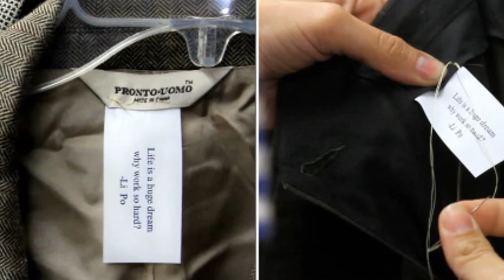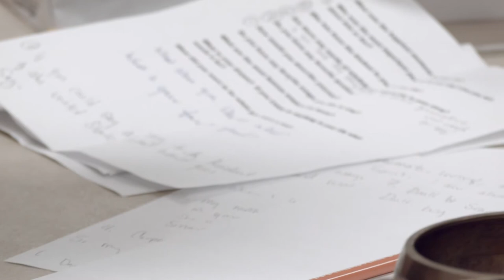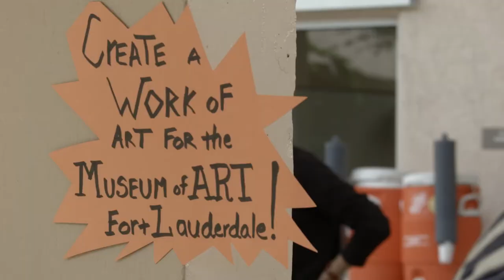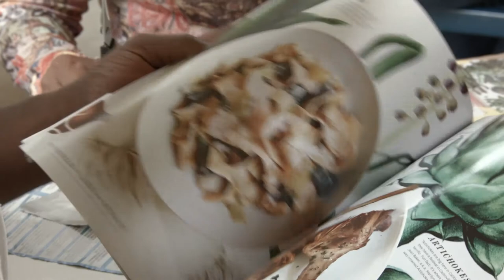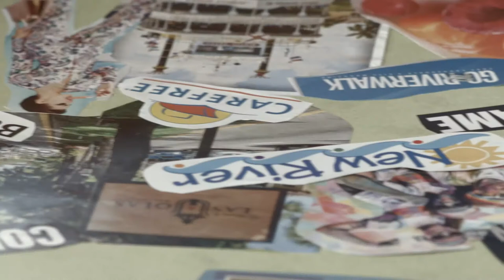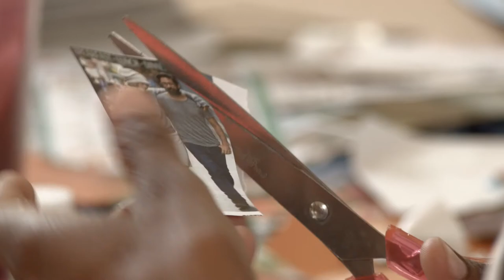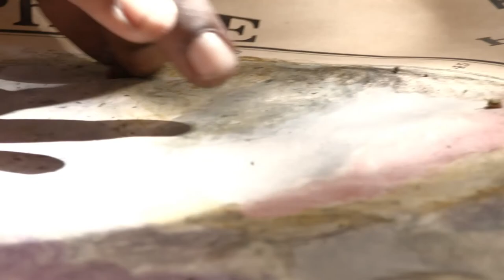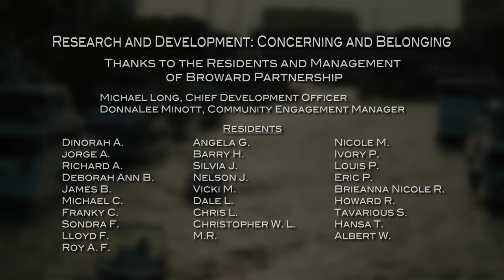NSU Museum of Art Fort Lauderdale launches "Research and Development"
NSU Museum of Art Fort Lauderdale launches Research and Development, a new series of artist residencies that provide artists with essential time and resources to further their work and apply their creativity to social issues. In its inaugural program, South Florida artists Franky Cruz, Catalina Jaramillo, Natasha Lopez De Victoria, Tom Scicluna, Rick Ulysse, Agustina Woodgate, and Antonia Wright, use the museum’s second floor gallery as studios and develop new projects addressing issues of homelessness and belonging. Works produced during the residency are on view to the public and change regularly. Participating artists also lead art workshops dealing with homelessness and belonging with the Broward Partnership, which operates the Central Homeless Assistance Center, a local shelter for the homeless.

The artists-in-residence have access to leaders in the field of art therapy and social services in the community and through Nova Southeastern University's multidisciplinary programs. During the last month of the exhibition, works made by individuals at the shelter are also included in the exhibition, along with a documentary of the workshops and personal stories of shelter participants. This project and its various components engage South Florida artists directly, as social activists, with the divisive issue of homelessness in Broward County. It also launches an innovative program that helps others understand some of the ways that art can create a “sense of belonging.”

This exhibition is supported in part by the Art of Community Initiative of the Community Foundation of Broward and made possible in part through the support of FAB! Knight New Work Award supported by Funding Arts Broward and the John S. and James L. Knight Foundation.